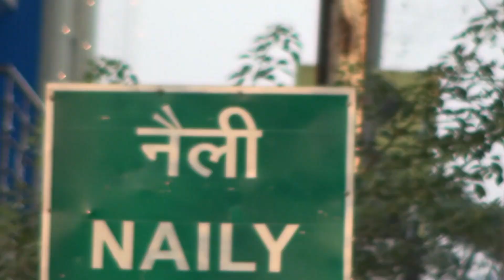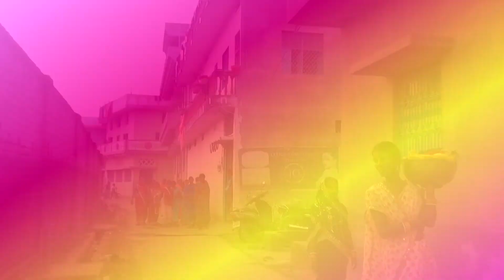AJIT WEDS RAJNI DISC 2 MIXING NAILY GAYA SAADI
NAILY GAYA SAADI